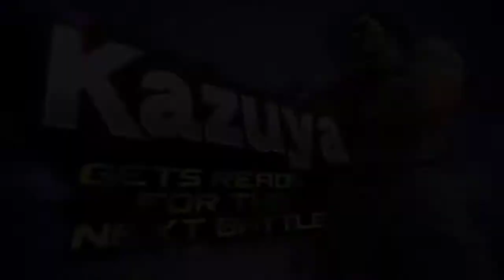Kazuya Tekken Reveal coming to Smash as Challenger Pack 10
Let's gooooooooooo, a new fighter!

Hope you all enjoyed this video and leave A like for happiness! :D